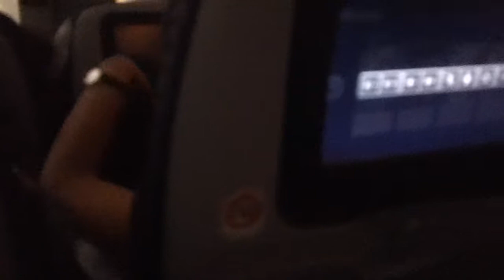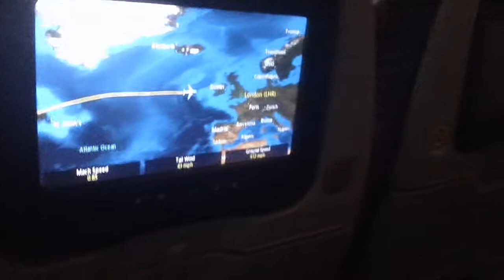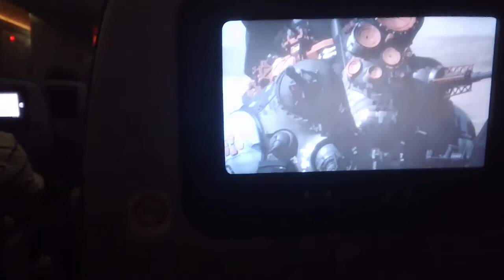America Lithuanian Airport Houston,Tx London Heathrow